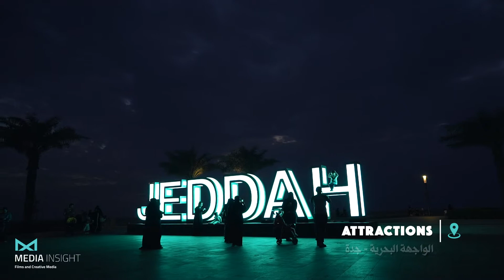نقطة جذب | Attractions : الواجهة البحرية - جدة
( نقطة جذب تأخذك إلى إكتشاف أجمل الأماكن و الأنشطة في السعودية )
An attraction that will take you to discover the most beautiful places
 . and activities in Saudi Arabia

واجهة جدة البحرية, من أكبر الواجهات البحرية بالعالم .